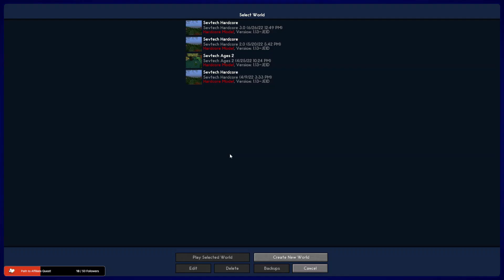Sevtech Ages Stream 27 - Goblin makes Liquid Storage for Tanks & Water and Struggles with Pneumatic!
I am currently playing Sevtech Ages in Hardcore, playing a Semi-Serious Hardcore series where if I die, I reload a prior backup, losing a certain amount of progress each time I die to show some semblance of penalty to the game. We have just reached Stage 4 and I am still learning what comes next, so everything will seem new to me! I hope you enjoy me bumbling around as I progress with reckless abandon.

This stream was a little more tame then the prior two that we had done, but learning tends to be like that! For this stream I explained what I had done in the background to give people a rough idea on what I had done prior. From there, I sought to start the stream by making new containers. Originally I went about it by making shoddy tiny ones, but thanks to quick observation, I was able to note that there was a completely better recipe to make bigger containers for much cheaper. This was slowly upgraded during the stream up until the point where I reached the Extreme version, able to hold immense amounts of buckets of storage with relative ease. This is likely going to be used to replace the 512 bucket containers from Immersive Engineering, but for everyone, I will be doing that off stream time as that is going to involve a ton of pipe management. Whilst doing this, I took the long process of trying to understand how PneumaticCraft works! The machinery were confusing, but I ultimately figured out how to do it, however my plans for trying to make AE2 and Infinite Water was clearly out, so my best option was to get as far as I could and make as much machinery as I could with what I had understood from the modpack! We ended off stream having at least made 2 PCBs with roughly full charge, ready to be doused in acid for like 5 minutes and the tanks ready to be used for storing mass amounts of water! I even managed to get a Pressure Tablet that can be used for trading with drones. What I can trade for I have no idea, but its sure to help us assuming its not too troublesome to grab.

Every little bit helps, and encourages my effort to keep posting videos! If you are interested in watching my most recent past vods, you can either check out my twitch for uploads, or go to my Youtube channel here and check out all the vods posted in organized detail.